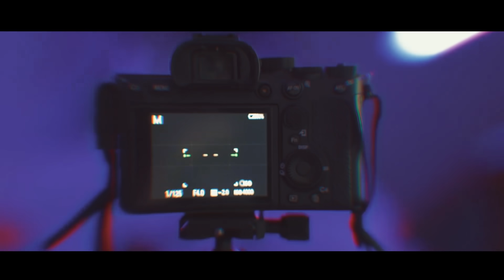MAKAN TEMAN MANTAN TEMAN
Instagram Atta : @attahalilintar

Build In/Tap In or Other business negotiation all media social